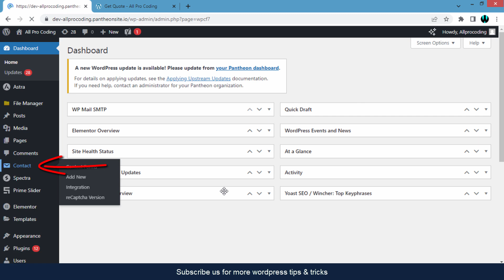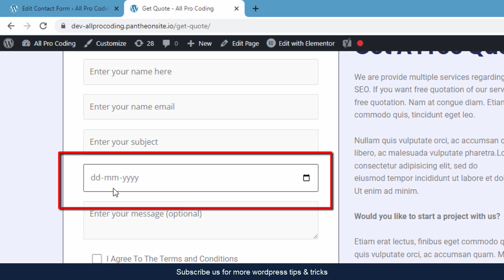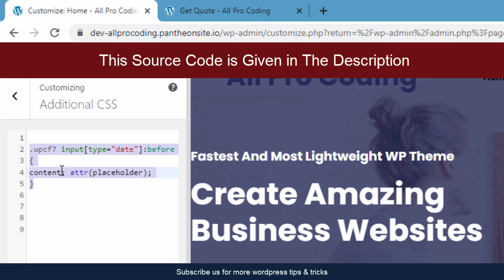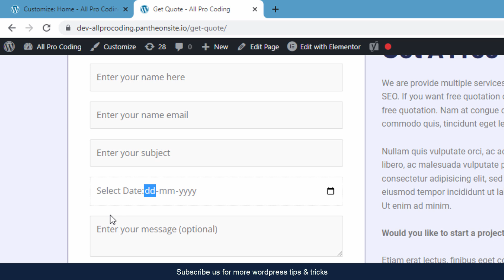How to add placeholder in date contact form 7 | Set placeholder text to date field in Contact Form 7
If you are facing a date field placeholder and format issue in Contact Form 7, then watch this video at the end because I have shown a step-by-step process to set placeholder text to the date field in Contact Form 7. I know that most beginner WordPress users are confused by this type of question therefore here I have tried to provide a simple solution for you. When you add date control in your contact form if you do not set the placeholder for your input date’s input field then it does not appear user-friendly so you need to try this method at that time.
Now here the most important question is why we need to set placeholder text in the date field in contact form 7 then I told you providing a placeholder makes the form more user-friendly. Users can quickly understand what information is required without needing to guess or consult instructions. Placeholder text can assist users who might have cognitive disabilities or are unfamiliar with the form, ensuring that everyone can complete the form correctly.
I hope you enjoy this video and properly understand how to set a date field custom placeholder or how to add a placeholder in date contact form 7. If you have any queries regarding to this video then you can directly comment to me and if you want more contact from 7 tutorials in Hindi then you can also subscribe to our channel.

Topics covered in this video:
How to add custom placeholder in date field?
How to put a date placeholder?
How to add date placeholder in contact form 7?
How to change the date format in contact form 7?
How to set placeholder in date select option in contact form 7?
How to set a placeholder in input type date?